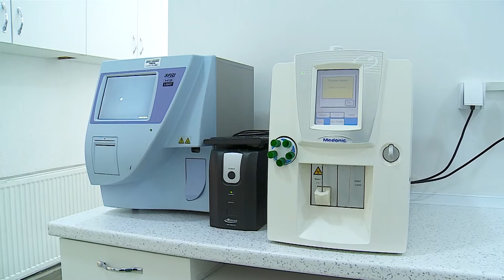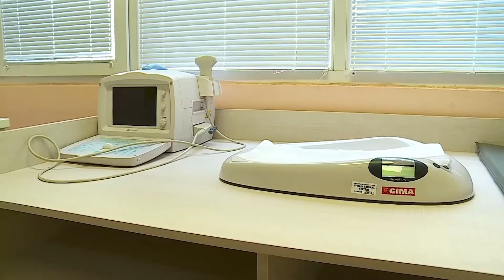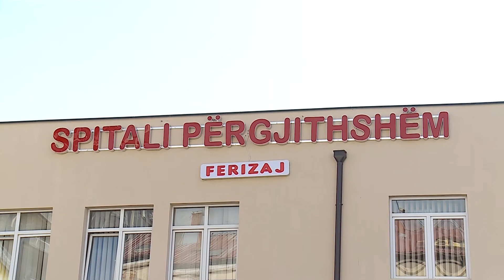Investime në Repartin e Pediatrisë dhe në laboratorin e Spitalit, 21 SHTATOR 2018 RTV TEMA